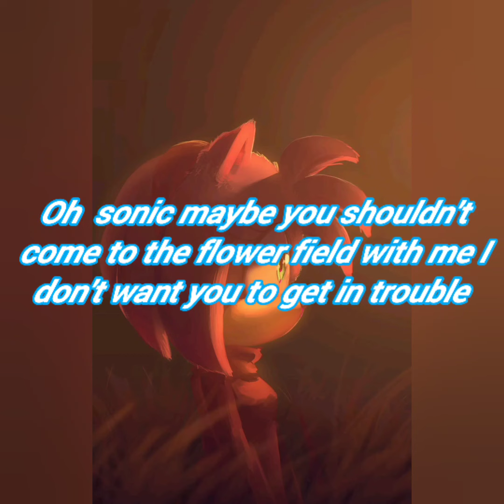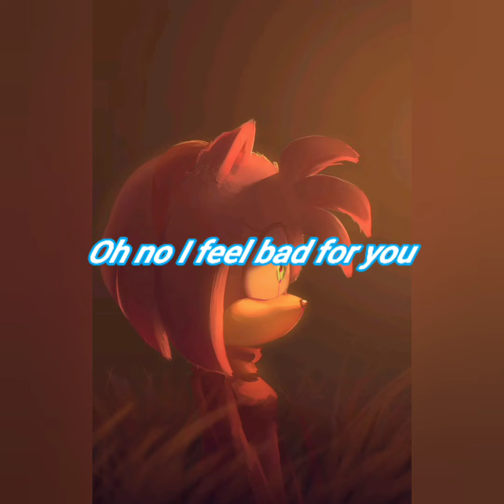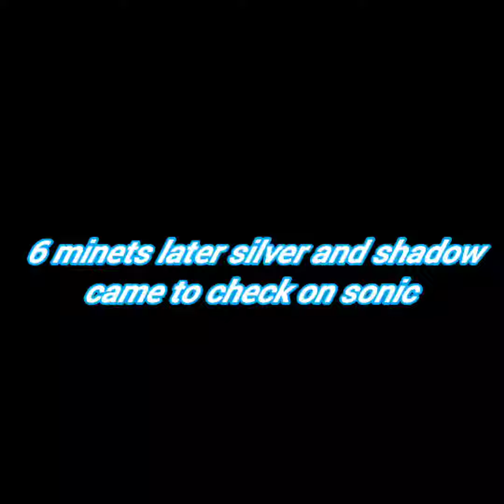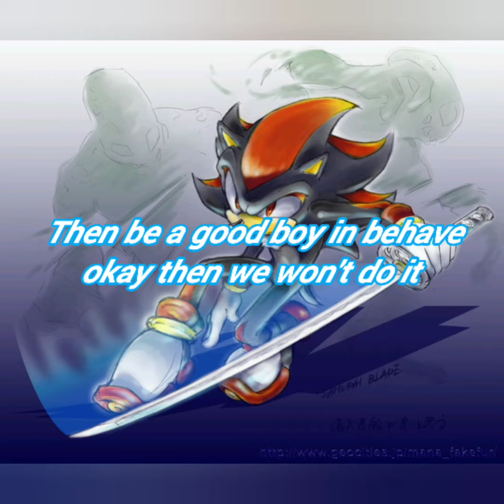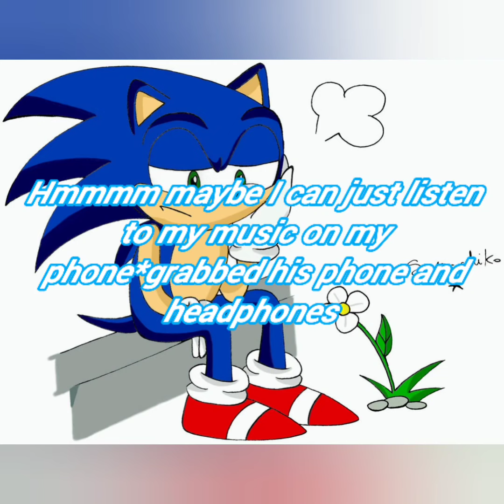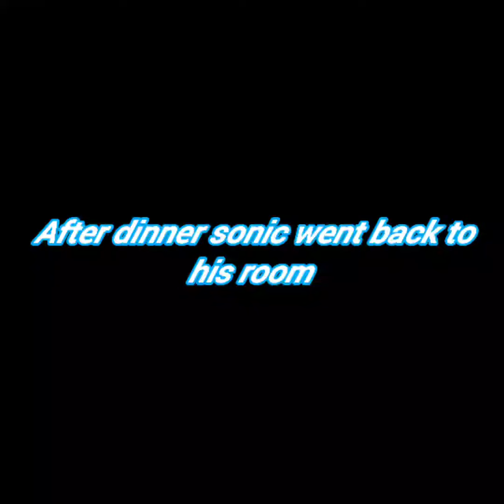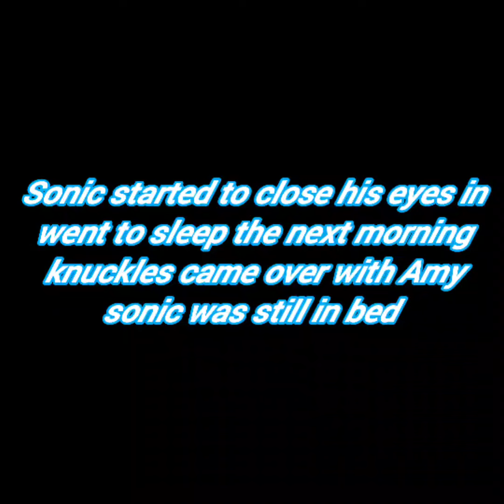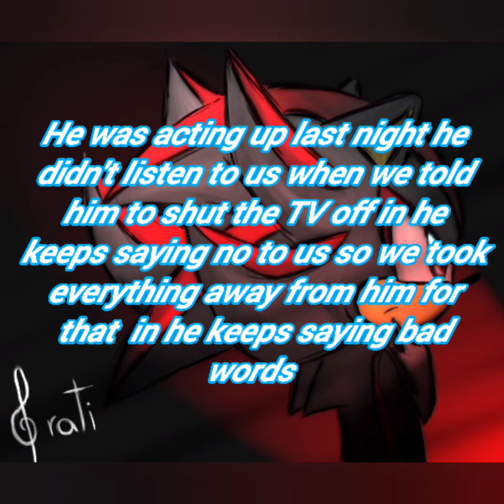sonic EP Story part:7